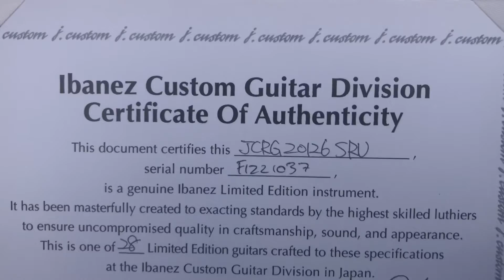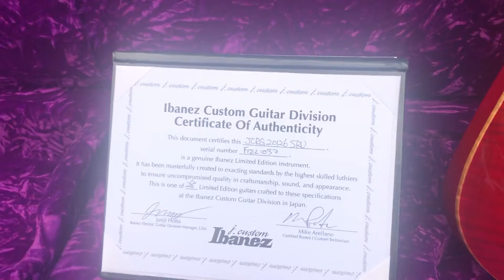Ibanez J Custom JCRG20126-SRV Unboxing (Limited Edition 1 of 28)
Father’s Day gift unboxing...
Ibanez JCRG J Custom 1 of 28 Limited Edition